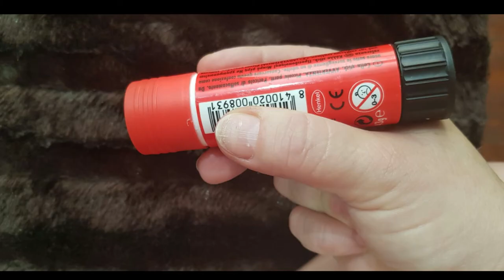30-04-2020 Graad R Klas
Potloodgreep en liggaams-oefeninge.